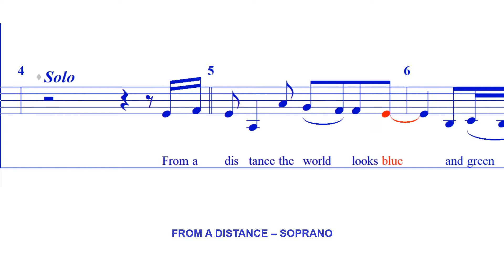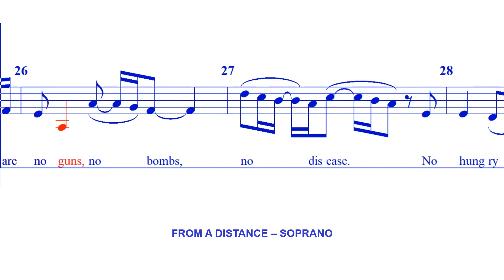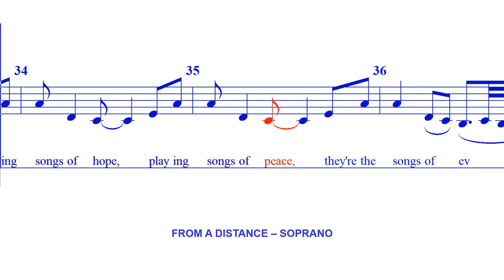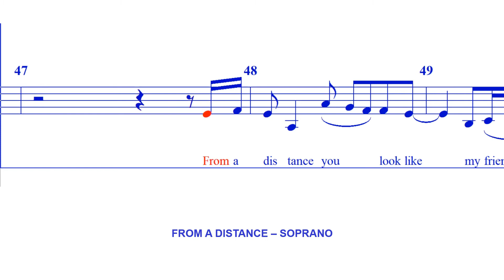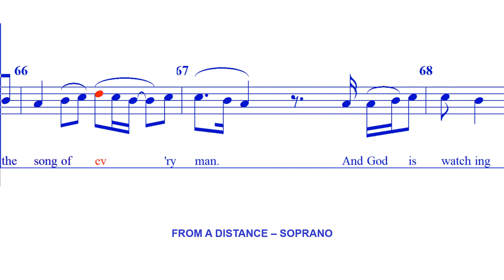From a Distance - (Lojeski) SOPRANO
Composed by Julie Gold.

Arr. Ed Lojeski

(For the California Redwood Chorale)